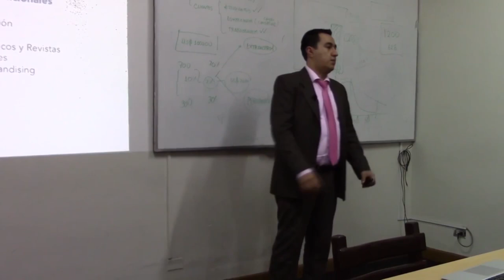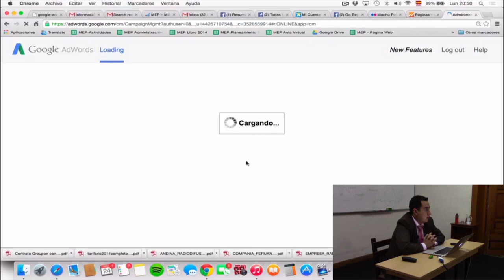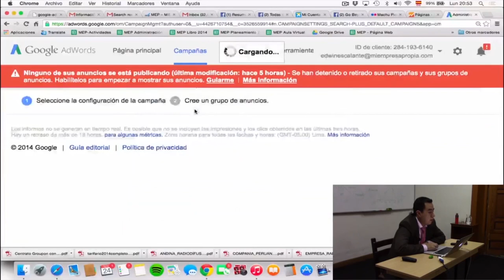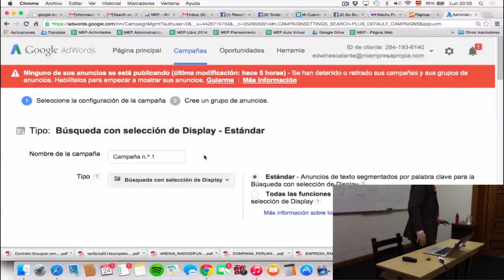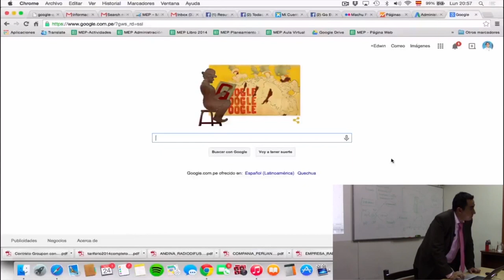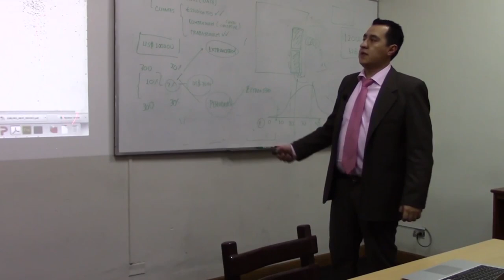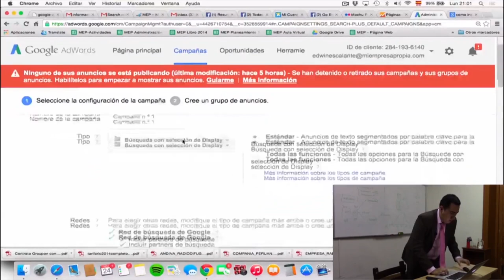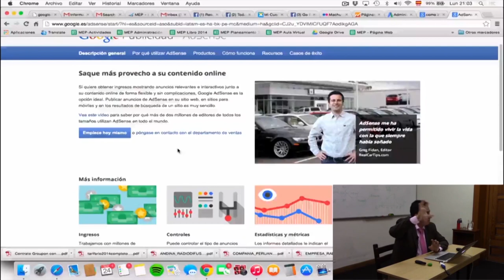MEP: Curso de Ventas y Clientes por internet - 7 de 12